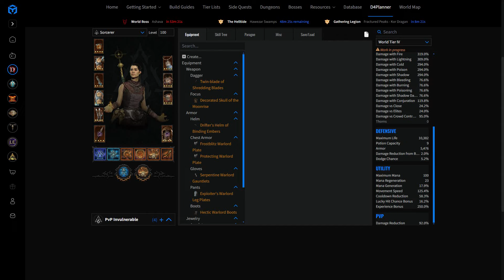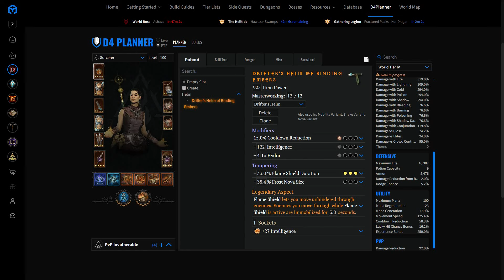IMMORTEL en PvP: le MEILLEUR BUILD PvP expliqué en MOINS de 10 MINUTES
Dans cette vidéo je vous présente en moins de 10 minutes le meilleur build de PvP en tant que sorcier pour la saison 4.

Voici toutes les information pour plonger dans les moindres détails techniques de ce build:

Diablo 4 meilleur build sorcier. Diablo 4 meilleur build sorcière. Feu, Glace, Foudre, Speedfarm, Push, Leveling, Endgame, Le Boucher, Boss. PTR. RPT. Saison 4. Butin Redynamisé. Loups de Fer. Donjon du Cauchemar. Vagues Infernales. Murmures. Tournoi. Fosse. Affixes supérieurs. Trempe. Perfectionnement. PvP.